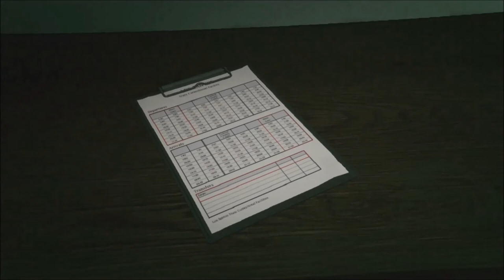'This took a long time' | Prison Break Part 1 | GTA 5 Online Heists!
Eatherley

For Advanced Warfare:

Join my Clan: Veqr
Message me, if you ever wanna play a game or be in a video! :)